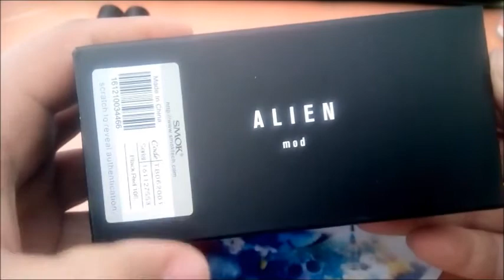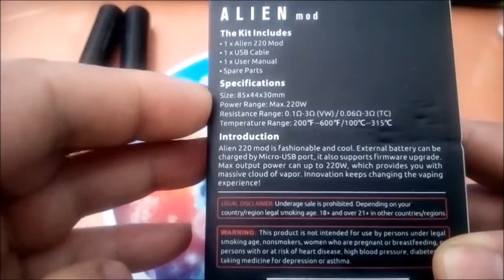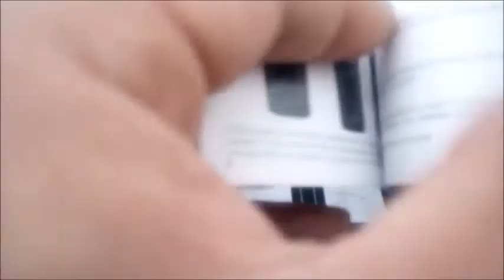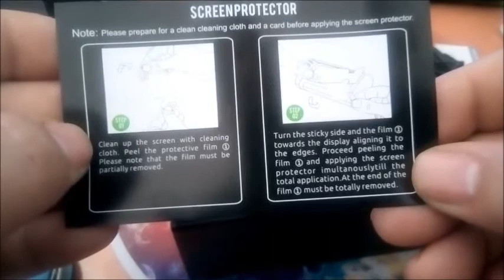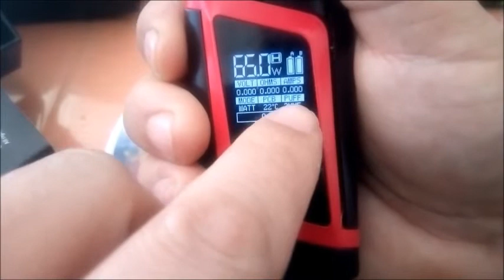Alien 220W de SMOK, la revue